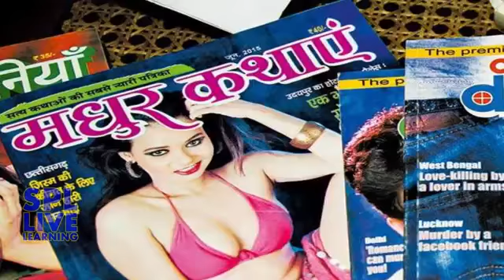क्या आपको पता है कि अकेले मे क्या करती है लड़कीया What Girls do when alone